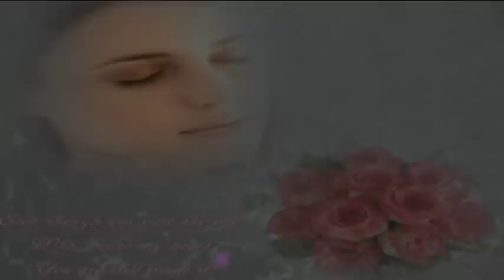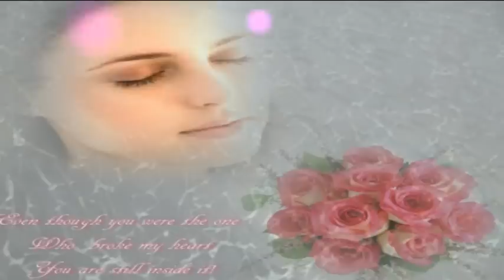ルージュ 中島みゆき cover sachi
リクエストです。中島みゆきさんの「ルージュ」をカバーしました。
ほとんど中島さんの歌は歌ったことがなかったので・・・・不安ですが・・
悲しくて，歌っていて涙がでました。
今回カードはなしです。